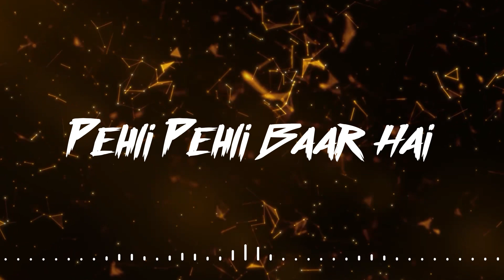Pehli Pehli Baar Hai | Full Lofi Song (Slow and Reverb) | Kya Yehi Pyaar Hai | NestMusicZ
Hum Yaar Hai Tumhare | Full Lofi Song (Slow and Reverb) | Haan Maine Bhi Pyaar Kiya | NestMusicZ

Hua Salaam Dil Ka | Full Lofi Song (Slow and Reverb) | Kuch Tum Kaho Kuch Hum Kahein | NestMusicZ

lo fi
lofi hip hop
lofi beats
bollywood lofi
hindi song
bollywood song
hindi movie song
90's Hits
90s songs
90s music
romantic song
Love song
romantic song lyrics
romantic gana
love songs romantic songs